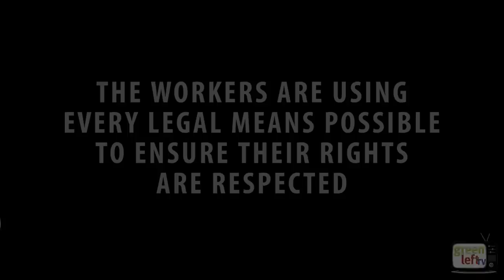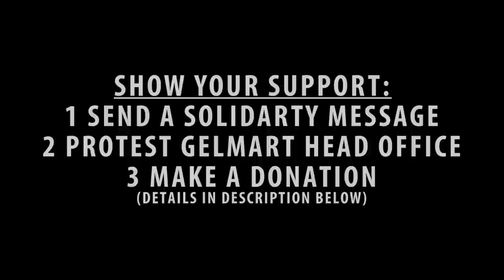Gelmart: 8 years picket for entitlements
Gelmart workers in Metro Manila have maintained (and recently strengthened) a picket line 8 (eight!!) years after their company closed down.

The company refused to pay the workers retirement and separation allowances yet it has assets that can be used to pay these entitlements.

This interview with Portia Ariesgado tells the story of recent developments including threats from the Philippine National Police (special forces like the Australian SAS) without a court order to validate their actions.

Details about how to express solidarity available here soon!

Your solidarity with make a difference:

1: MESSAGE OF SUPPORT

2: PROTEST GELMART HQ

via People's Power Fighting Fund
Commonwealth Bank Australia
BSB number: 062026